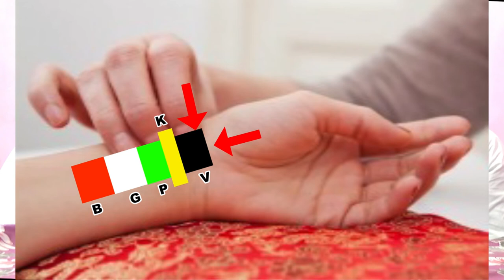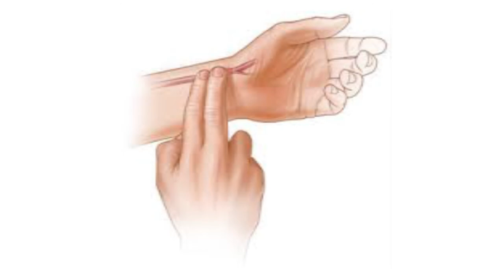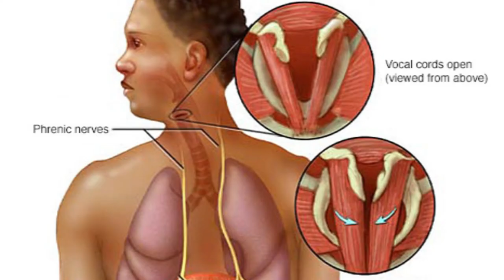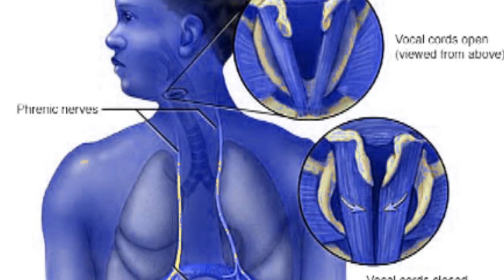உடல் உறுப்புகள் மூலம் மரண காலம் அறியும் விதம் எப்படி? (பகுதி 1)(பாகம் 27)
udal urupugal mulam marana kalam arium vetham epadi? (part 27)